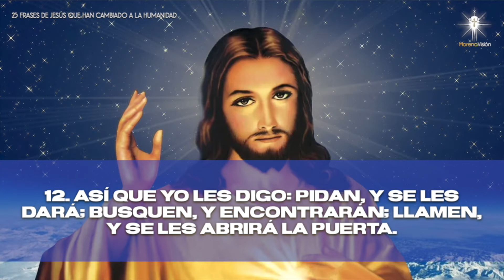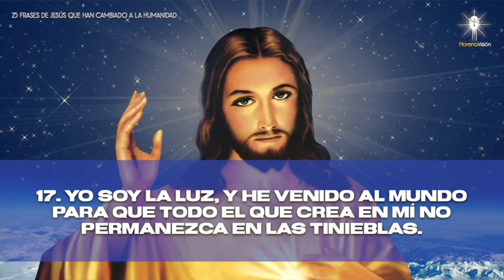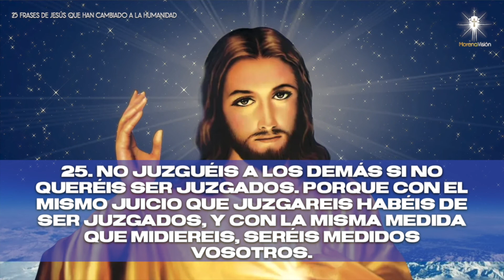25 Frases de Jesús que han cambiado a la humanidad [ Oraciones Morena Vision 🙏🏻 ] /MV Oraciones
25 Frases de Jesús que han cambiado a la humanidad 🙏🏻

MV. Oraciones